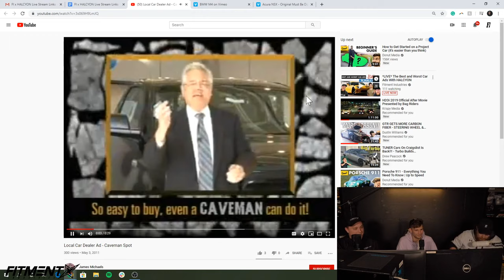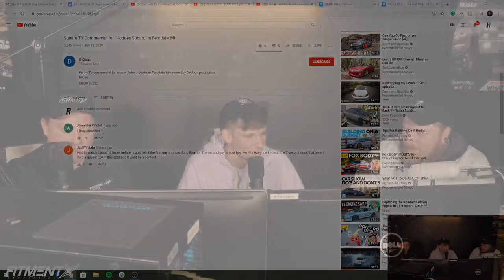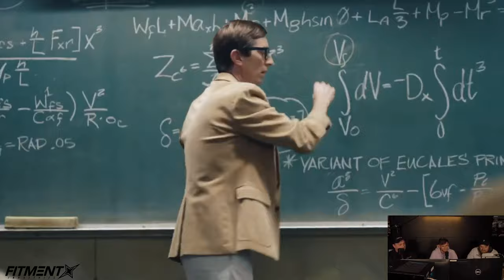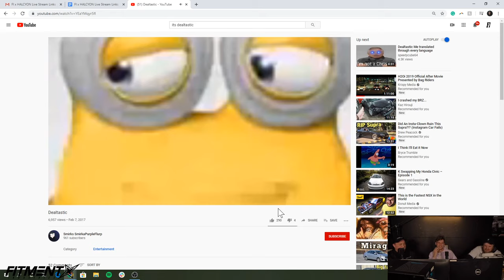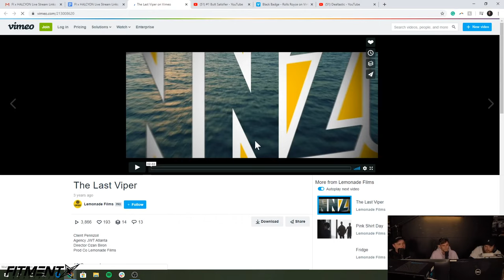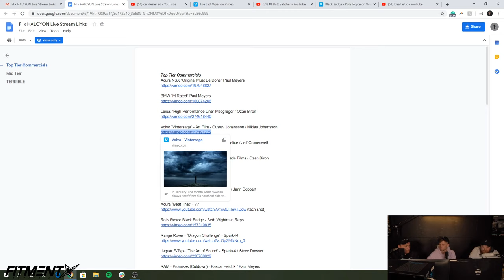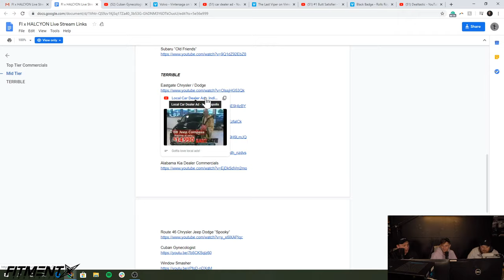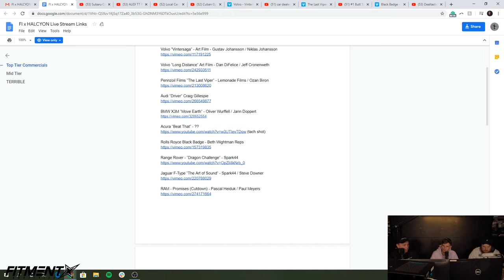*LIVE* The Best and Worst Car Ads With HALCYON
We have special guest @HALCYON in house at the FI HQ tonight. Join us as we go over some of the automotive ads that inspired us, and some that could have used some help.